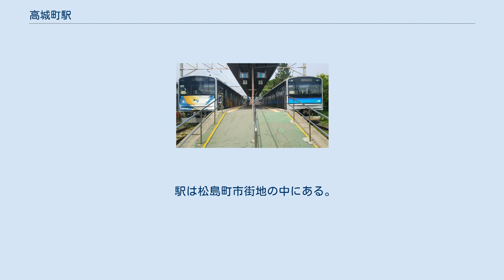高城町駅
高城町駅（たかぎまちえき）は、宮城県宮城郡松島町高城字元釜家（かまや）にある、東日本旅客鉄道（JR東日本）の駅である。
 仙石線を所属線として、東北本線支線（通称：仙石線・東北本線接続線）を加えた2路線が乗り入れている。
東北本線支線は当駅が終点であるが、接続線を経由して東北本線塩釜駅・仙台駅方面と仙石線石巻駅方面の直通列車が運行されており、それらの系統は「仙石東北ライン」の名称で案内されている。
 2011年の東日本大震災で不通となっていた当駅 - 陸前小野駅間の復旧工事の終了に時期をあわせて、当駅付近と東北本線松島駅付近の間に仙石線・東北本線接続線を設け、仙石線の石巻駅方面からの列車を東北本線に乗り入れ仙台駅まで直通させる計画が策定された。
その後2013年3月25日に国土交通省より認可され、2015年5月30日に「仙石東北ライン」として開業した。
 現在、仙石東北ラインの列車がない時間に接続線を経路に含む101 km以上の乗車券（仙台近郊区間完結を除く）や定期券（主に愛宕駅方面から手樽駅方面を結ぶ区間）で、当駅で途中下車して、松島駅から再び乗車する方法もある（その逆も可）。
また、仙石東北ラインを経路に含む定期券・回数券（ただし、回数券は途中下車は認められない）で東北本線列車を使って松島駅にて乗下車することもできる。
いずれの場合も部分放棄となるが、部分的な払戻は一切行われない。
 ホーム 高城町駅付近の路線図 島式ホーム1面2線を有する地上駅になっている。
駅舎とホームはあおば通方の構内踏切によって結ばれている。
 松島海岸駅管理の業務委託駅で、JR東日本東北総合サービスに委託。
出札窓口（POS端末設置・指定券取扱い）・自動券売機・簡易Suica改札機設置。
 仙台方面からの仙石線の列車の半数程度は当駅で折り返しとなる。
 仙石線・東北本線接続線の仙石線側分岐点は、当駅構内扱いとなっている。
以前は仙石東北ライン列車の無線切り替えを接続線内で行っていたので、列車は接続線内で必ず運転停車をしなければならなかったが、無線の切り替えを当駅ホームで行うように変更したことにより、接続線内を無停車で通過できるようになった。
 東日本大震災の影響により、2015年5月29日まで当駅 - 陸前小野駅間は運転を見合わせ、当駅での折り返し運転を実施していた。
矢本駅までの代行バス停留所は、駅から離れた松島町中央公民館前に設置されていたため、列車と代行バスは松島海岸駅で乗り継ぐよう案内されていた。
 駅は松島町市街地の中にある。
東北本線の松島駅は当駅から1 km程の距離である。
 注釈 出典